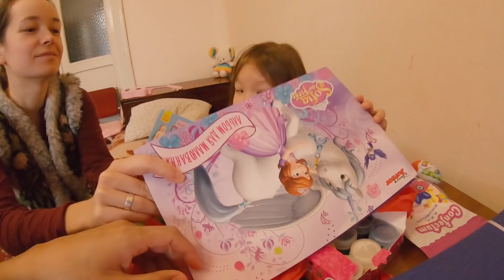DI UKRAINA NGAK ADA SANTA CLAUS TAPI St.NICHOLAS - Kado Natal bukan 25 Desember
Benni sitanggang

Ternopil - Ukraine
Sumatera utara, Lake toba - Indonesia
Horas...